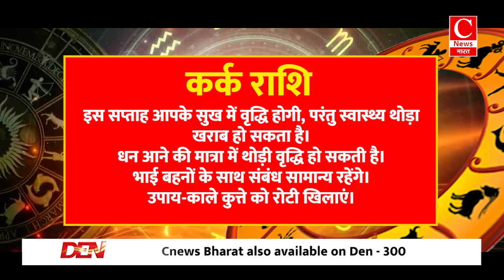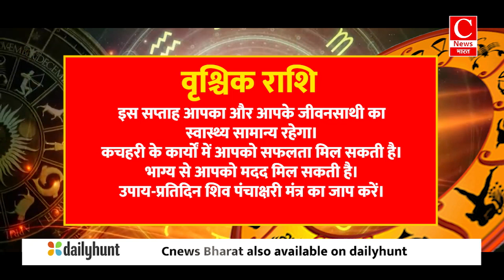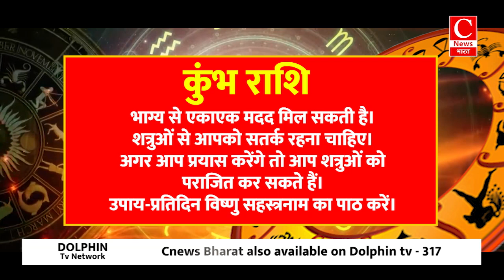Aaj ka rashifal 28 October 2024 || Aries to Pisces todays horoscope in Hindi || Cnews Bharat